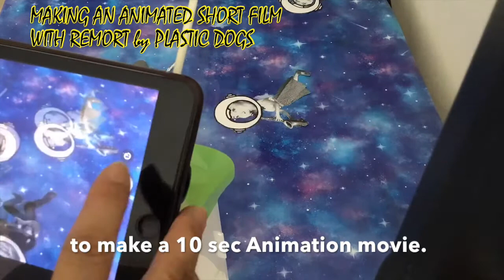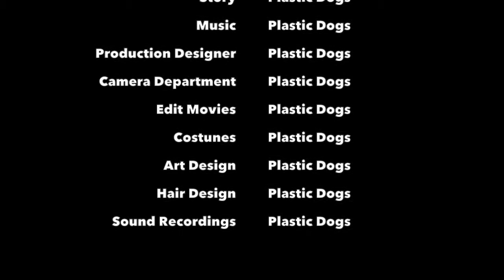How to Make an Animation Movie ENG sub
Plastic Dogs
小埜涼子 Ono Ryoko (Alto Sax)
武藤祐志 Muto Yuji (Grind-guitar)
林剛史 Hayashi Tsuyoshi (Heavy-guitar)
上ヱ地宏太 Ueji Kota (Drums)
Animated by Ono Ryoko